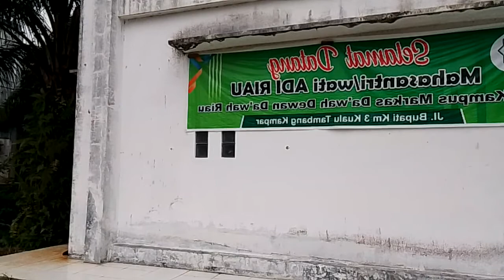APA ITU MAISIR?. BY DR.RAKIB JAMARI.,S.H..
JUDI ON-LINE AL-MAISIR., ,HARAM HUKUMNYA.. REKAMAN M,RAKIB JAMARI.